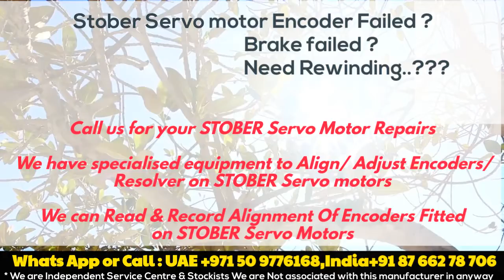STOBER Repair & In Stock Spares in India Motor / Drive/ Controller- Encoder Align Adjust Install